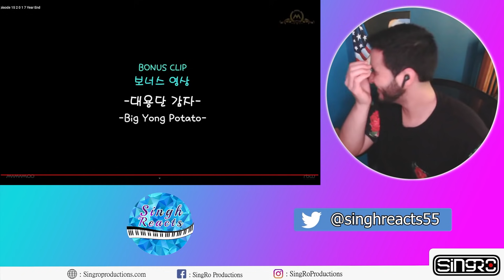MAMAMOOTV3 EP 15-16 REACTION!